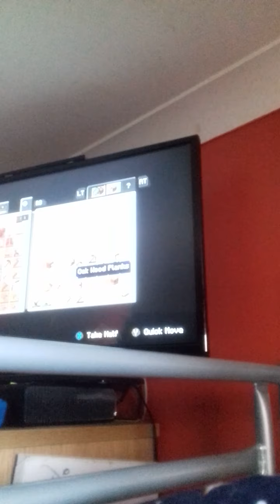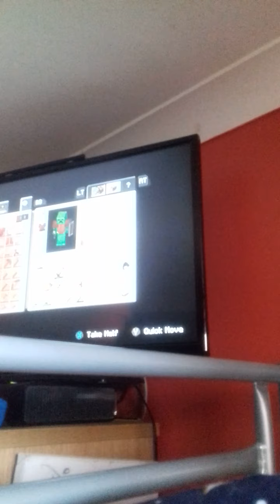minecraft survival part 6